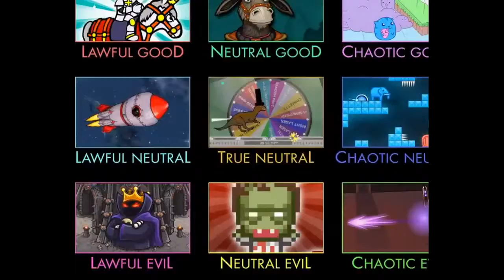Flash Game Fancy Pants